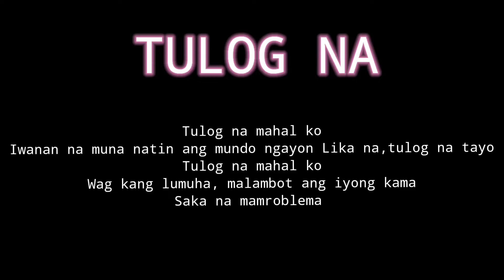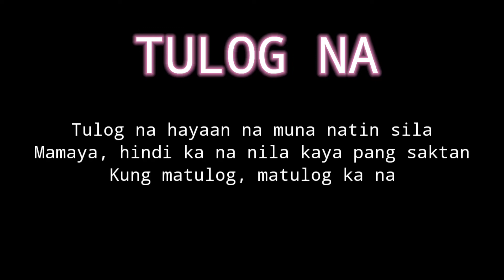Tulog Na by Sugar Free | Maine Mendez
"Tulog Na"

Tulog na mahal ko
Hayaan na muna natin ang mundong ito
Lika na, tulog na tayo
Wag kang lumuha, malambot ang iyong kama
Saka na mamroblema

Tulog na hayaan na muna natin sila
Mamaya, hindi ka na nila kaya pang saktan
Kung matulog, matulog ka na

Nandito lang akong bahala sa iyo
Sige na, tulog na muna
At baka bukas ngingiti ka sa wakas
At sabay natin haharapin ang mundo